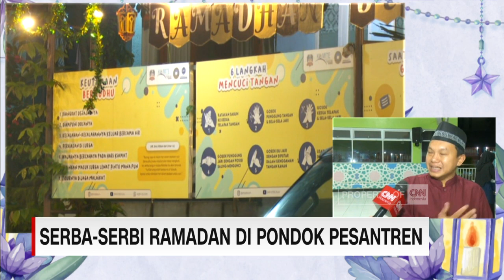Serba-serbi Ramadan di Pondok Pesantren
Memasuki hari ke-8 puasa di bulan suci Ramadan, Sahur Bareng CNN membawa kita untuk melihat suasana sahur di Pesantren Daarut Tauhiid di Bandung. Mita Handayani, Produser Lapangan CNN Indonesia, memberikan liputan lengkapnya